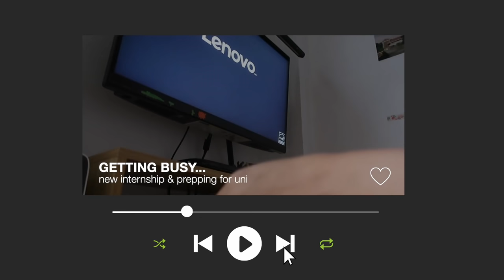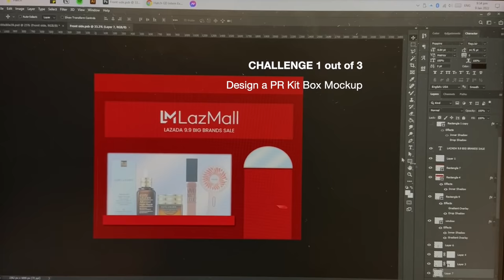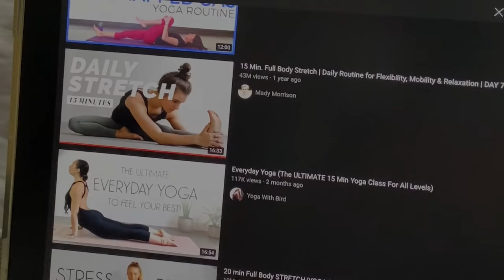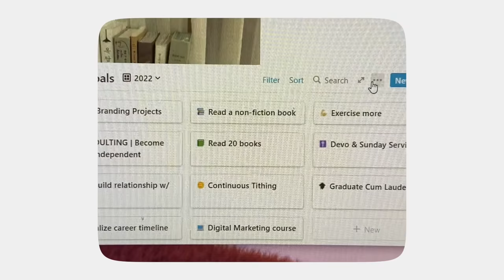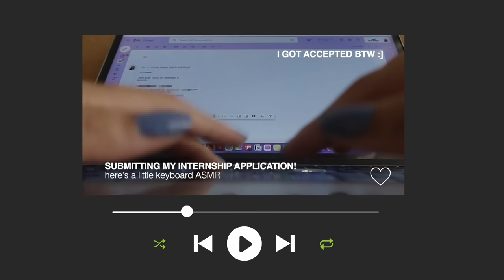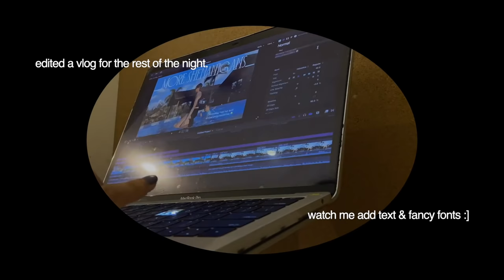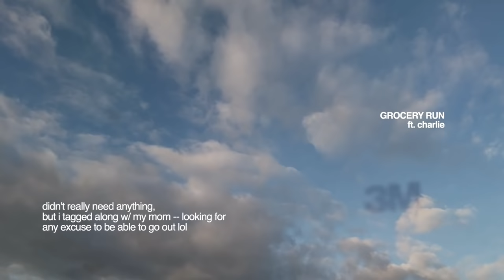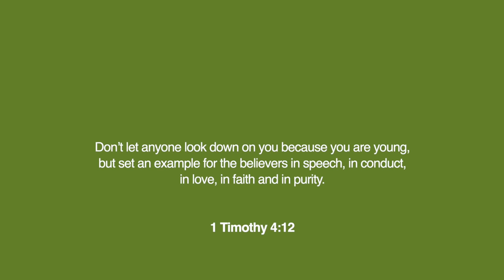♡ reset diaries | room update, new routines, applying for internships, book & kdrama binge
1 Timothy 4:12 NIV

➝ basics: 22 y/o from manila, philippines
➝ college + major: admu + bs comtech

📌 stuff usually on my vlogs:
✿ my templates_
➝ Finance tracker template - (please MAKE A COPY of the file, don’t request to be an editor) (disclaimer: i got the first page and charts online but i modified it more to my own liking & finance situation!!)

📌 stuff i used here:
✿ fonts_
helvetica
times new roman
kannada MN
cyrene

✿ songs_
Ave Maria -Classic Jazz Piano-SoundsUp
Stardew Valley OST - Cloud Country
Jazz Trio loop music _ Imagination by Ryan
Domo. - Cafe
Cabaleria Rusticana- Intermezzo (Raging Bull) -Classic Jazz Piano-SoundsUp
Romantic Holiday-lofi-SoundsUp
Josh Lepulu  -Honesty -Pink Sweats (Guitar Cover)
Stardew Valley OST - Grandpa's Theme
yohan kim - Stevie Wonder - Isn't She Lovely Jazz Piano

✿ tech_
➝ lenovo ideacentre aio3
➝ 13" macbook pro 2017
➝ iphone 11

📌timestamps:
00:00 intro
00:43 home stuff
02:05 stationery haul
03:04 intern stuff
04:13 room update
05:03 day two
13:20 lazy days
16:08 new semester prep